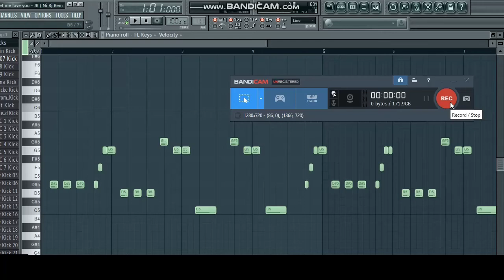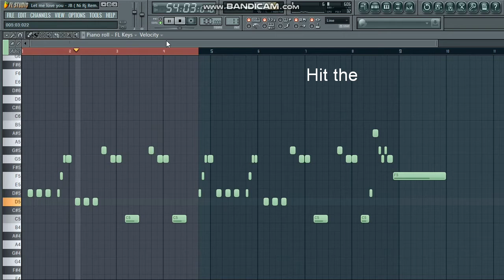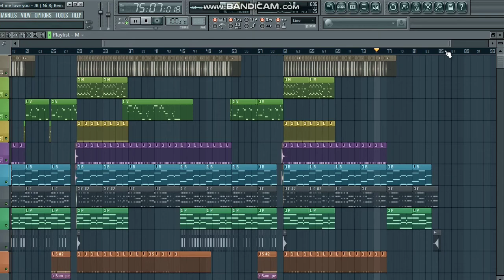DJ Snake - Let Me love You - Justin Bieber ( Instrumental Remake by Ni Rj )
Hey Guys I m back with another remake.
Let Me Love You by Justin BieBer

I personally love the song so much
So I made a Instrumental Remake.
Hope you guys like my work.

Here You can Stream online my tracks -
SoundCloud - Listen to Hard Trap

 Bye